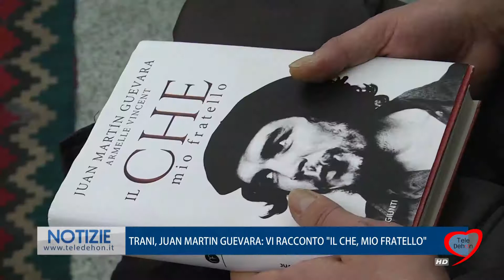TRANI, JUAN MARTIN GUEVARA: VI RACCONTO "IL CHE, MIO FRATELLO"